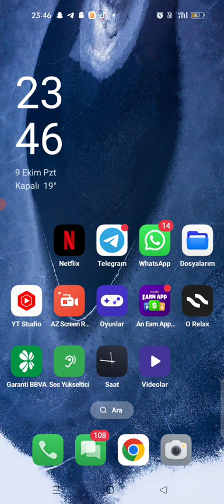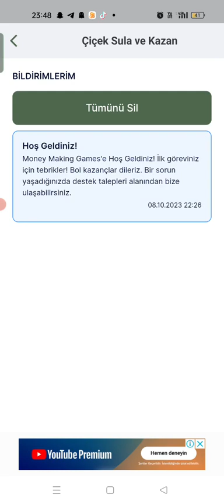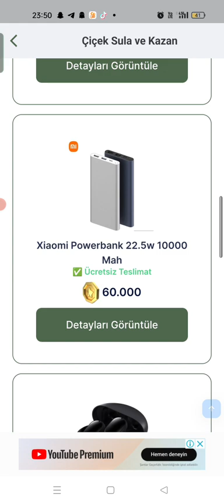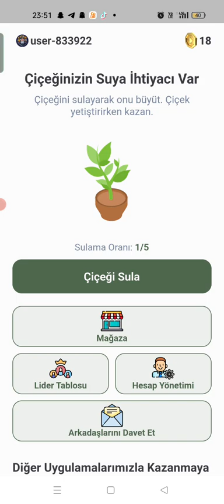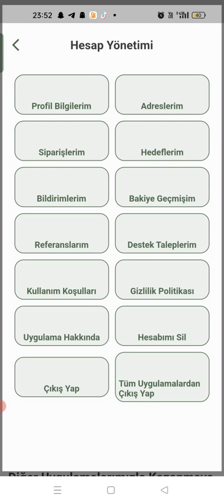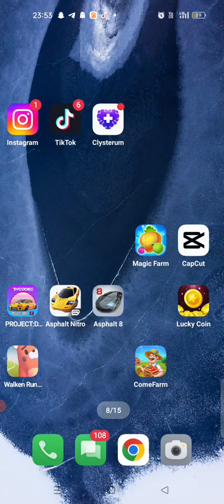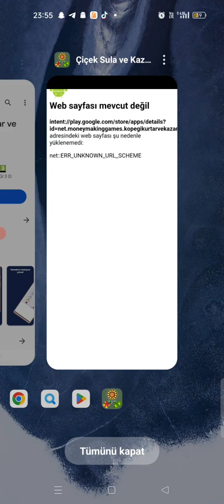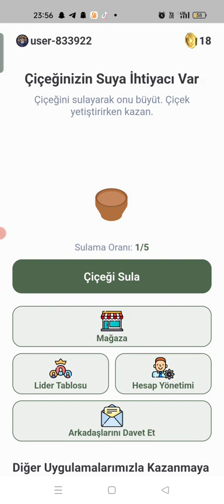ÇİÇEK SULA PARA KAZANMA ( İNTERNETTEN PARA KAZANMA )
Selam arkadaşlar, bugün sizlere yeni bir uygulama ile beraberiz.Çicek sulayip puan toplayıp ödül alıp.Bunu satabilirsiniz.

Uygulamanın diğer oyunları mevcut.

Referans kodum:  579980